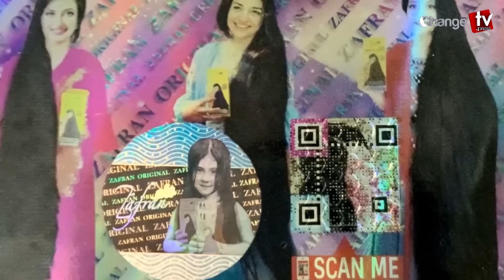ইমরান খানকে পাকিস্তান প্রেসিডেন্টের অভিনন্দন ! টুকরো খবর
Our unique platforms are:

Youtube.com/changetvpress